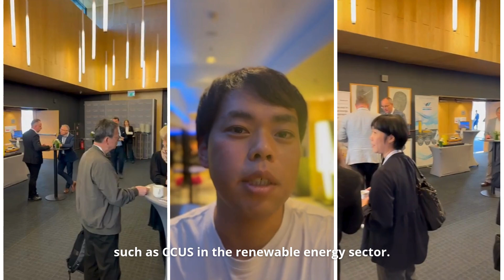Visit of Japanese representatives of the green technology industry to Poland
Take look at the video and find out how Polish innovations and development in green technology industry caught the attention of Japanese mission participants.

The future and development of hydrogen technologies in Poland were topics that particularly captured the interest of the green technology mission participants. Businessmen and journalists from Japan were highly impressed by the pace of growth and innovation demonstrated by Polish companies in the renewable energy sector.

Meetings with representatives from companies, regions, and institutions provided an excellent opportunity for exchanging experiences and discussing potential cooperation between Poland and Japan — two countries united by a shared vision for a future built on green technologies.
The mission was inaugurated with a seminar featuring representatives from JETRO, PAIH, and SGH.
ポーランドのグリーンテクノロジー産業の革新と発展が、日本からのミッション参加者にどのような印象を与えたか、ぜひビデオでご覧ください。

ポーランドにおける水素技術の発展とその将来は、今回のグリーンテクノロジー視察ツアーの参加者にとって、特に関心の高いトピックでした。日本から訪問した企業の代表者やジャーナリストは、再生可能エネルギー分野で活躍するポーランド企業の急成長、そして革新性に感動したそうです。
地元企業、地域自治体および地域機関の代表者との会合は、経験を交換し、グリーンテクノロジーを活用した未来という共通のビジョンを持つポーランドと日本の協力可能性について話し合う絶好の機会となりました。

今回の視察ツアーは、ジェトロ（日本貿易振興機構）、PAIH（ポーランド投資・貿易庁）、SGH大学の代表者も参加したセミナーで幕を開けました。グリーンテクノロジー産業は、ポーランドが実施している経済振興プログラムで特定された日本との六つの重点協力分野のひとつです。
Przyszłość i rozwój technologii wodorowych w Polsce były tematami, które szczególnie zainteresowały uczestników misji branży zielonych technologii. Przedsiębiorcy i dziennikarze z Japonii byli pod ogromnych wrażeniem tempa rozwoju i innowacyjności polskich firm z sektora energii odnawialnych.

Spotkania z przedstawicielami firm, regionów i instytucji były doskonałą okazją do wymiany doświadczeń oraz rozmów na temat potencjalnej współpracy między Polską a Japonią – krajami, które łączy wspólna wizja przyszłości opartej na zielonych technologiach.
Misję zainaugurowało seminarium z udziałem przedstawicieli JETRO, PAIH oraz SGH. Branża zielonych technologii jest jednym z sześciu priorytetowych obszarów współpracy z Japonią w ramach Programu Gospodarczego.